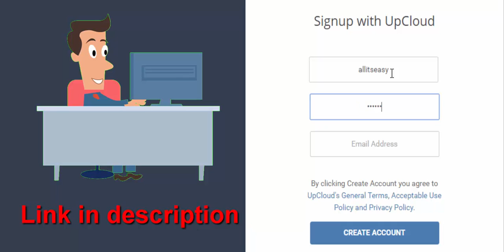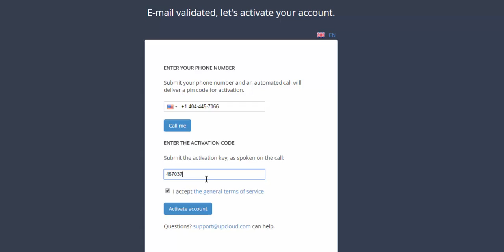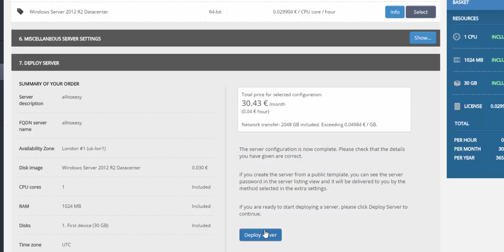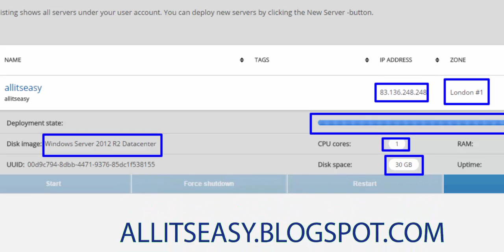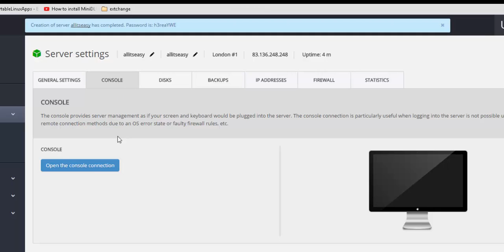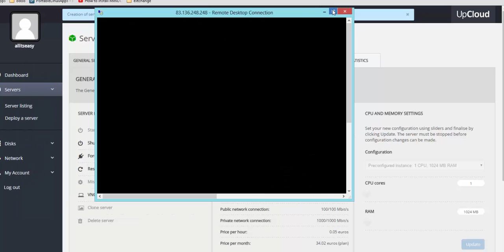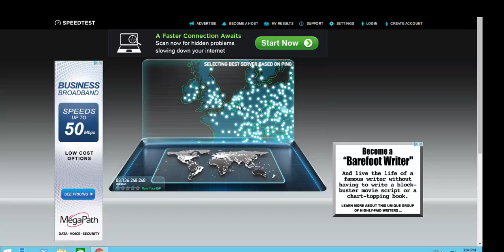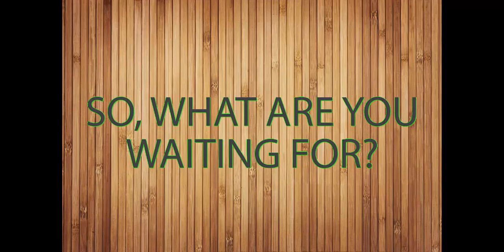EXCLUSIVE | Get free RDP admin VPS windows and linux #2